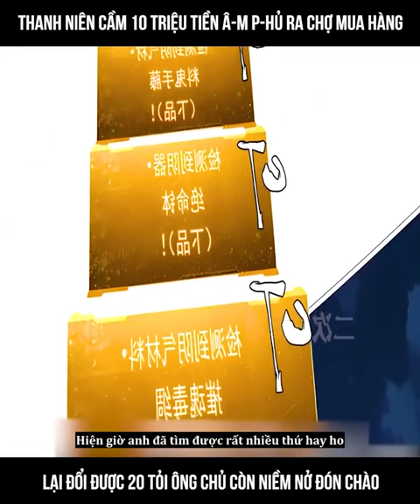Ta bắt đầu với trăm vạn minh tệ - review truyện tranh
- Tóm tắt : Lâm Ngự vô tình thức tỉnh "Hệ Thống Thần Hào" mỗi ngày đều phát tiền nhưng tiền hệ thống phát lại là minh tệ (tiền dành cho người chết) không thể nào sử dụng được! Vài năm sau, minh tệ tích lũy đạt đến mức nghìn tỷ, nỗi kinh hoàng đột ngột xuất hiện, những trò chơi kinh dị xuất hiện trên toàn cầu, chỉ có cách trở thành ngự quỷ giả (người bắt quỷ), bạn mới có thể tìm được con đường sống sót! Những người khác thì sợ hãi nịnh hót ác quỷ, còn Lâm Ngự thì dựa vào hệ thống Thần Hào của bản thân, tại phó bản kinh dị thăng cấp từng ngày! Hóa ra có tiền mua tiên cũng được